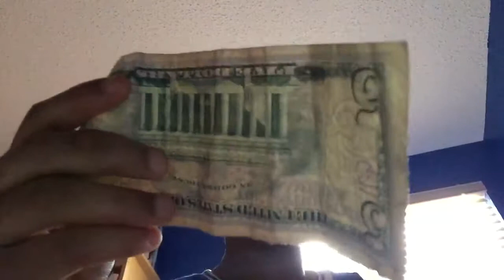Foxy the pirate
AR AR AR YOU ARE A PIRATE (Lol hope you enjoy gold wanted me to put that so I did :P and ya watch the video or else.. I'll pud it in the comment muahahahahahhaha :3